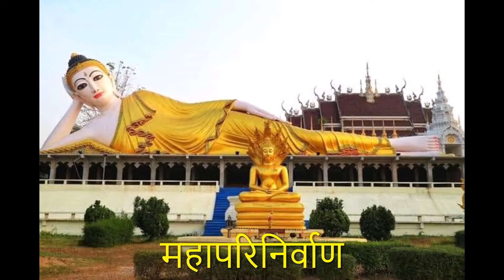निर्वाण, परिनिर्वाण और महापरिनिर्वाण | Nibbana, PariNibbana & MahapariNibbana | Dhamma Info. #06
धम्म–ज्ञान | Dhamma Gyan | Dhamma Information

निर्वाण, परिनिर्वाण और महापरिनिर्वाण
Nibbana, Pari Nibbana & Mahapari Nibbana
Nibbana | PariNibbana | MahapariNibbana

Other links of धम्म–ज्ञान - Dhamma Information -